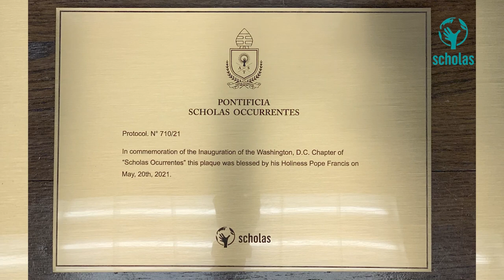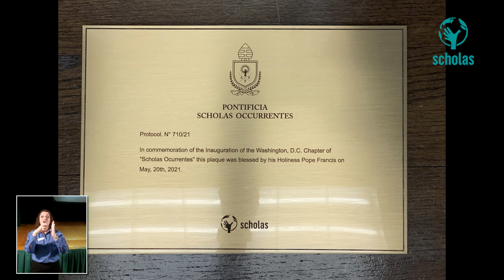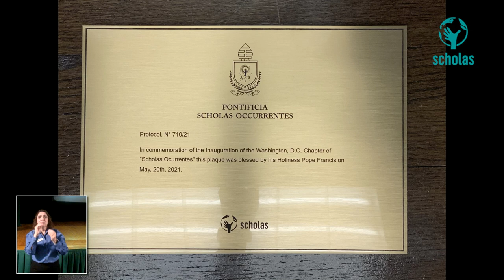Pope Francis, Cardinal Gregory, and Students launch new Scholas Occurrentes Washington, D.C. Chapter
View highlights and the full presentation of the Washington D.C. chapter as Cardinal Wilton Gregory, students from Archbishop Carroll High School in Washington, and other young adults, faculty and guests, participated on Thursday, May 20, 2021, in a live global videoconference with the Holy Father Pope Francis to announce the launch of a new Scholas Occurrentes chapter in Washington.

Scholas Occurrentes is an International Organization of Pontifical Right, begun by Pope Francis, which seeks “to answer the call to create a culture of encounter and bring young people together in an education that generates meaning,” according to its website. It is present through its network in 190 countries and reaches more than 1 million children.

Cardinal Gregory and two young adults spoke on behalf of the Washington, D.C. chapter, and Pope Francis blessed the plaque for the new Washington, D.C. chapter.

During the global videoconference, Pope Francis also addressed other communities celebrating the inauguration of new chapters or programs, including Valencia, Spain; Chaco, Argentina; and Sydney, Australia.